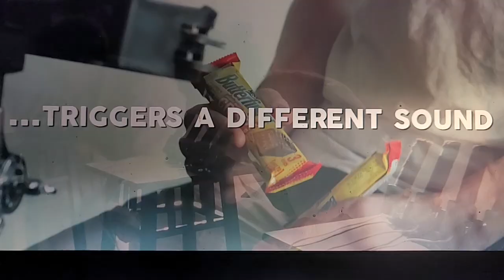& @TheRealAlysonStoner I Want It That Way🎨🎶🎵🎨🏢🏢